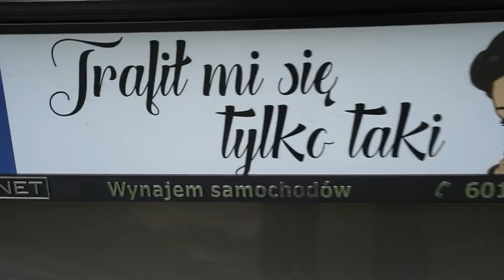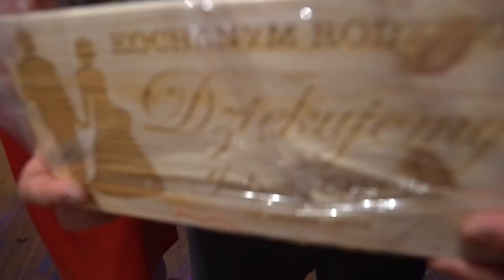Klip ślubny . Justyna & Michał